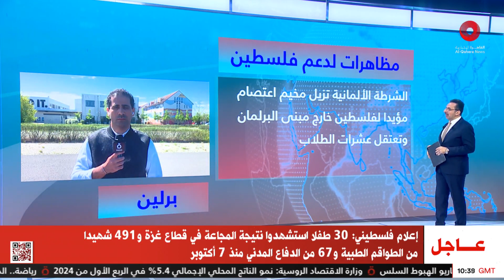جدل في برلين.. ألمانيا تلغي نقاشا عن غزة| ما السبب؟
28/4/2024